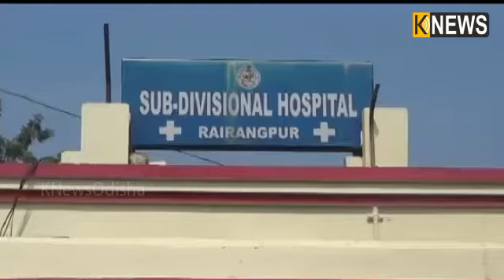constable attack on constable || Knews Odisha